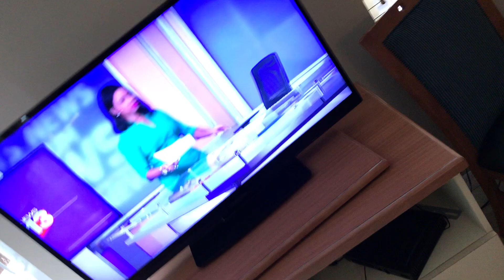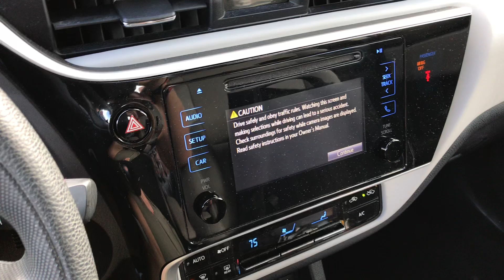Fantasy World Resort and Villas, Kissimmee, Florida - 2 bedroom condo walk through